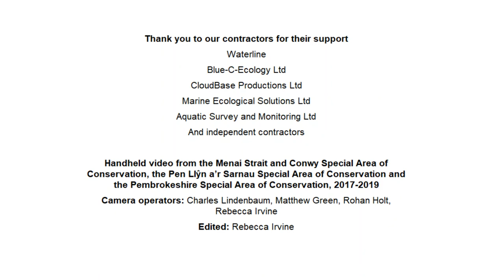Fideo Arolwg Deifio